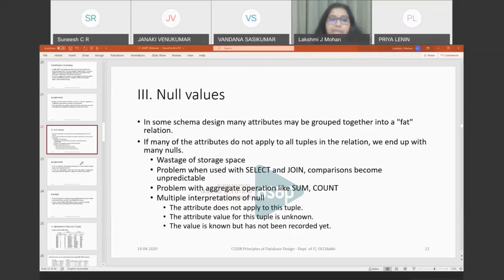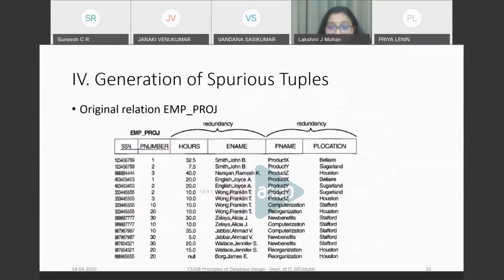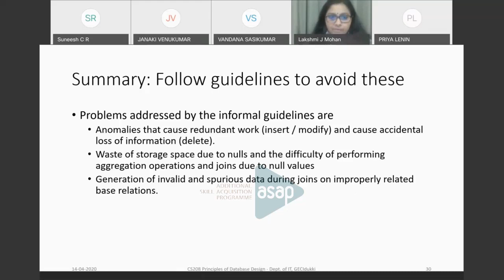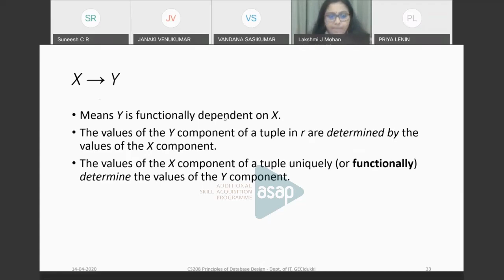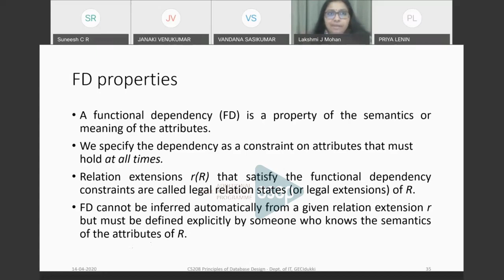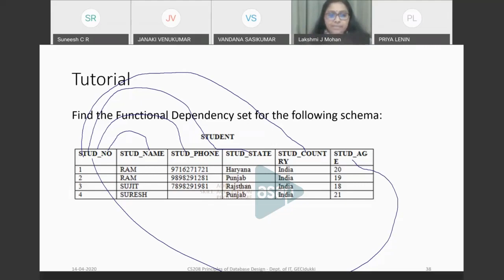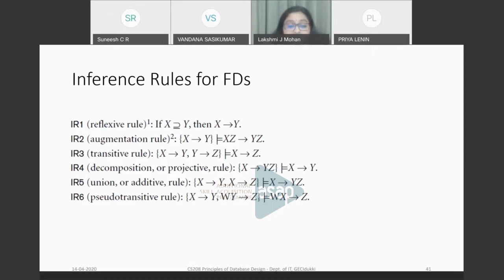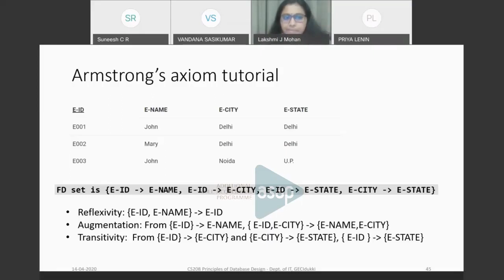Principles of Database Design Module-4 Part-2 | KTU Online Class S4 CSE IT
KTU S4 Computer Science and IT, 2nd Session: Principles of database design Module 4. By Dr.Lakshmi J. Mohan – Associate Professor, Dept. of Information Technology, Govt. Engineering College, Idukki.